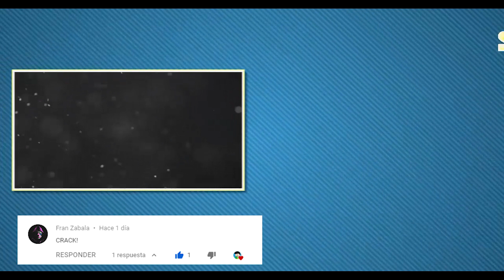Minecraft PE/W10 2020 - Las Texturas Mas Realistas + Shaders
*Mi discord es este por si quieren agregarme : IIKoopaTroopaII#4690

En Play 3 estoy como: Goku11ssjdios
En Xbox mi gt: Goku11ssjdios
En Steam soy: Franz11

Ahorita estoy jugando mas en Steam asi que si gustan enviarme solicitud seguramente los agregue y juguemos un rato ;)
minecraft realistic graphics
minecraft photorealistic textures
minecraft raytracing
minecraft ray tracing
minecraft Chocapic Shader
minecraft 2020
minecraft pe ultra textures
minecraft  pe ultra graphics
minecraft  pe texture download
minecraft resource pack
minecraft RTX
minecraft 1.14.6
minecraft pe/w10
minecraft pe paquete de texturas ultra realista
minecraft pe texturas fotorealistas
Texture pack 1024x1024
minecraft pe texture pack 1024x
minecraft hd texture pack